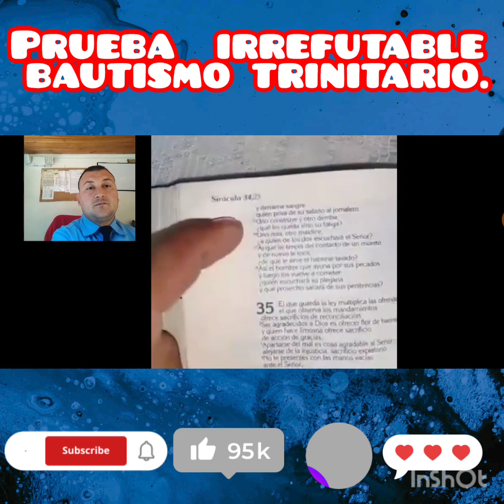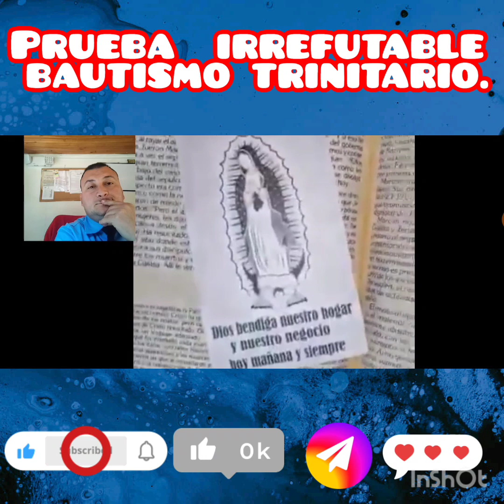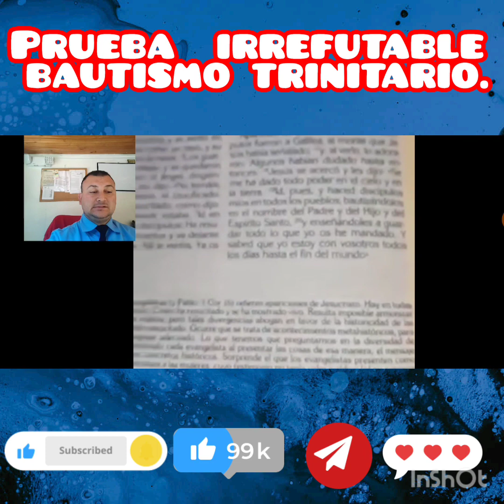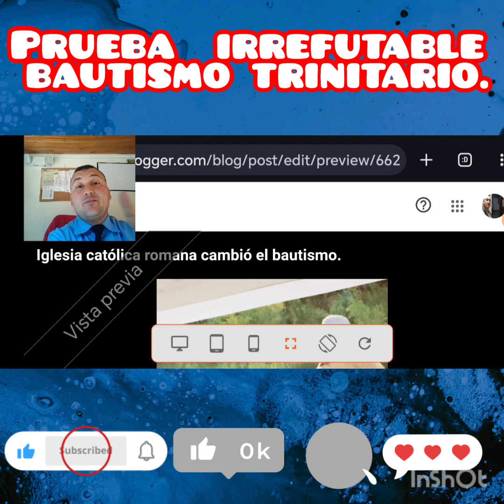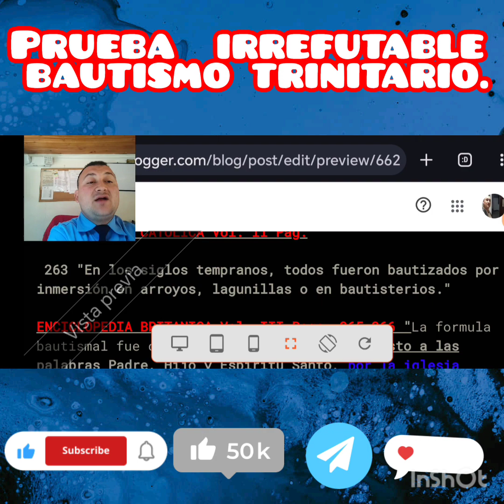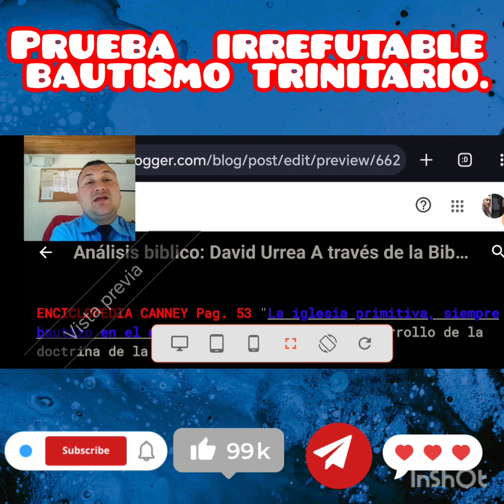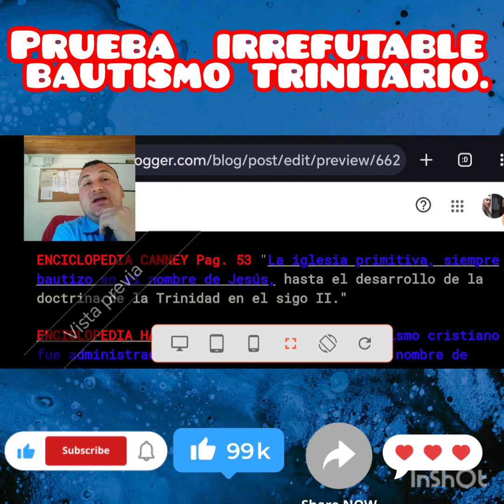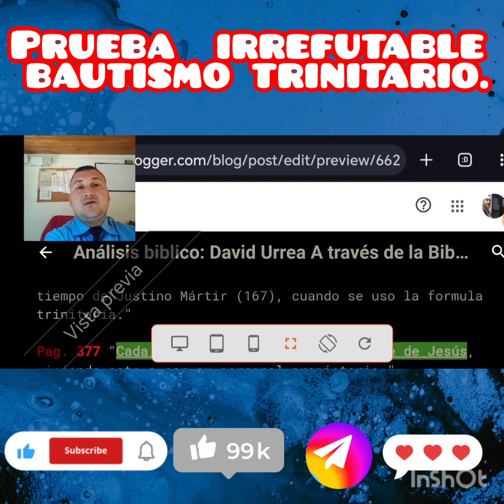la enseñanza que le ha hecho crujir los dientes a los trinitarios.